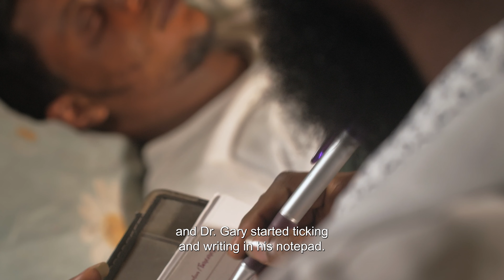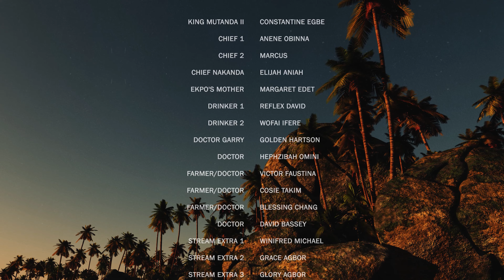BAKASSI || Short Film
Bakassi is a story about Neglected Tropical Diseases (NTDs) in Africa
This short film is shot and edited by Sebastian Ukwa